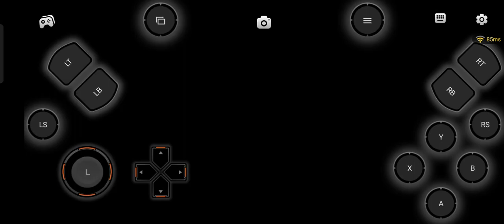Brock Lesnar vs Seth "Freakin" Rollins WWE 2k23 gameplay on mobile